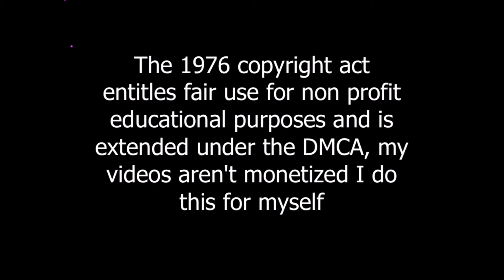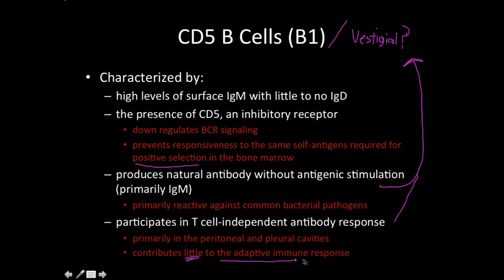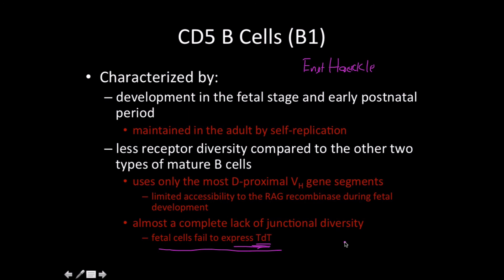Immunology: cd5 B cells (B1)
A very quick overview of cd5 b cells aka b1 cells

The 1976 copyright act entitles fair use for non profit educational purposes and is extended under the DMCA, see title 17 section 107 of the us copyright code.  my videos aren't monetized I do this for myself